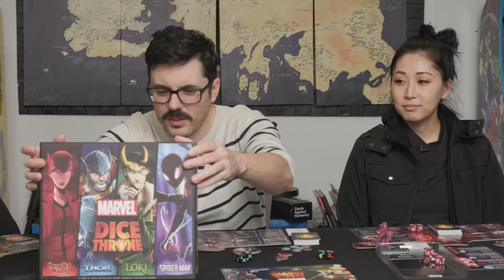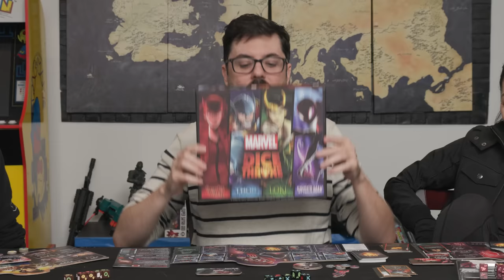Loki-corn Attacks in Marvel Dice Throne!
Welcome to OGSoG! Today we are playing Marvel's Dice Thrones to see who's the mightiest Avenger!